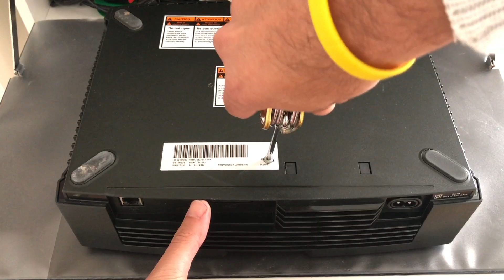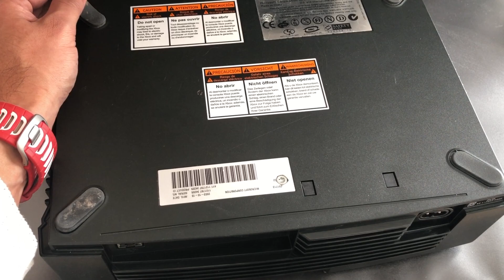XBOX - Problème de fermeture (capteur) + courroie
N'hésite surtout pas à Partager cette vidéo et à mettre le petit Pouce Bleu des familles.